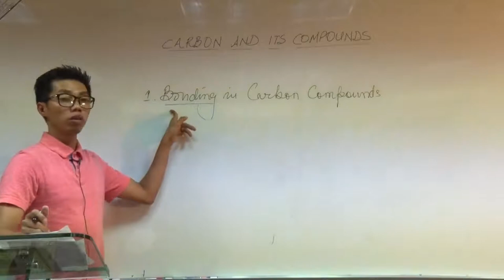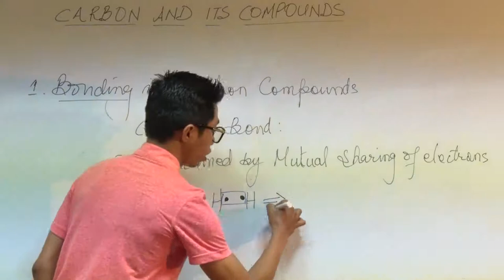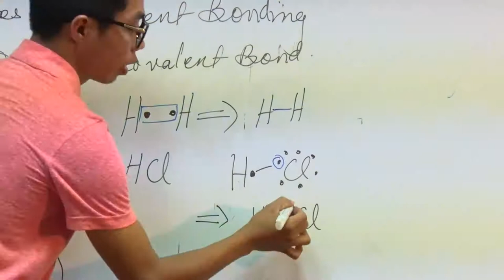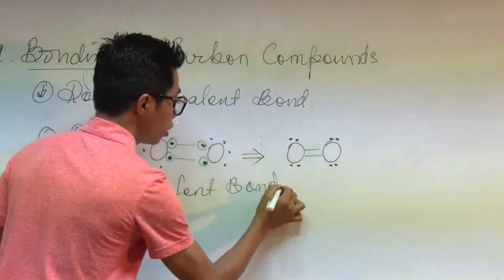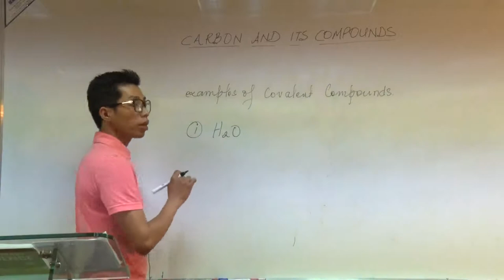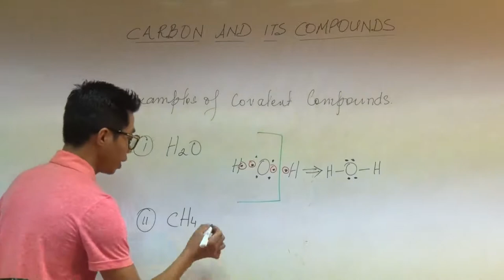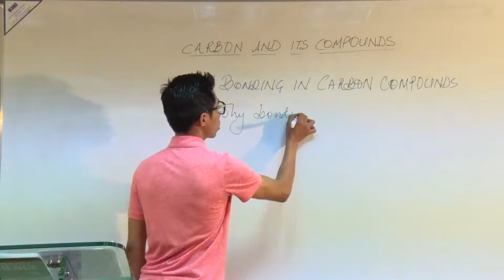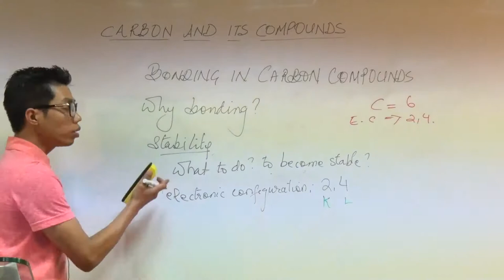Class X Science Carbon and its Compunds Episode I